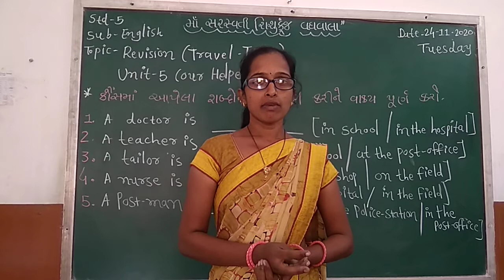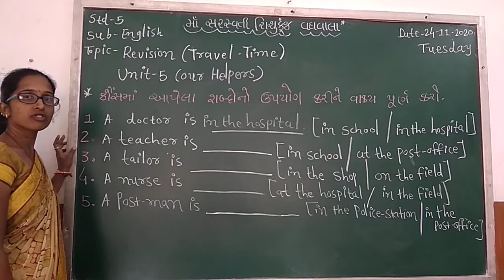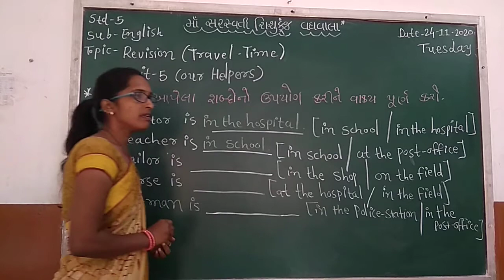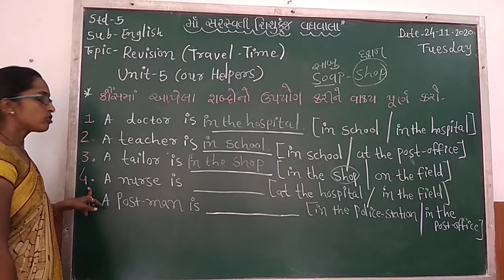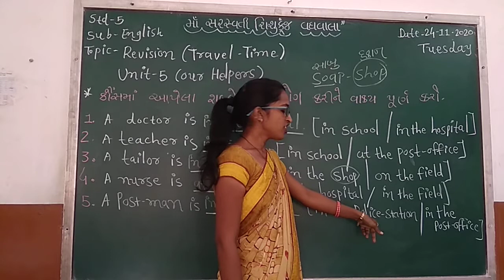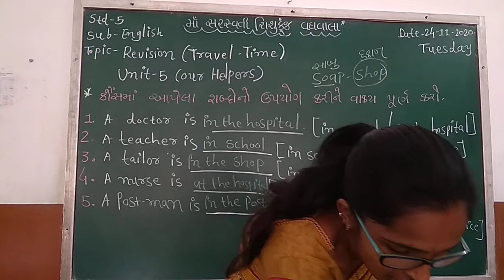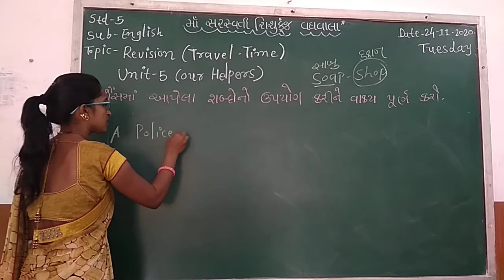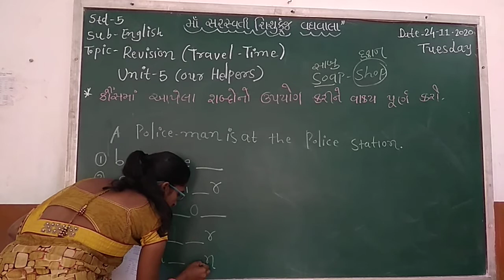Std 5 English